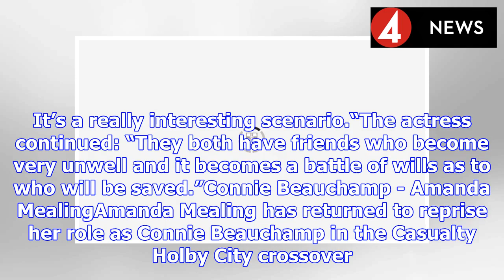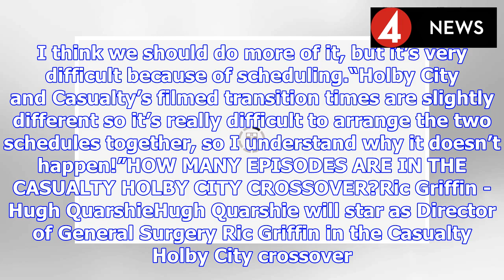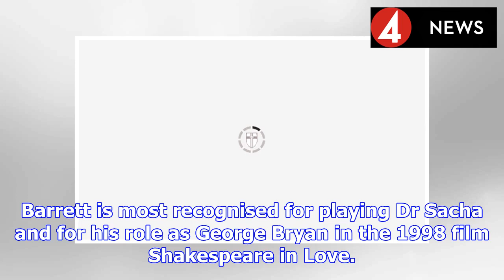Casualty Holby City crossover cast: Who is in the cast? | BS NEWS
The Casualty Holby City Crossover airs tonight on BBC One at 8.40pm. The crossover of the two hospital dramas is happening for the first time in 14 years. The first episode in the crossover will air t...